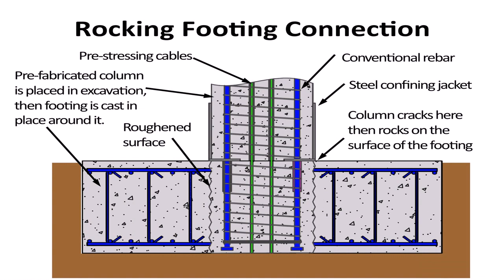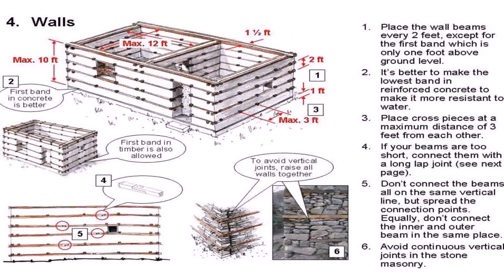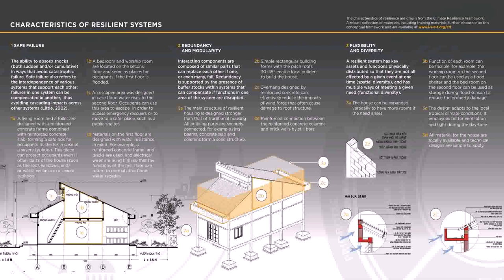Earthquake Resistant House Design In India - Gif Maker DaddyGif.com (see description)